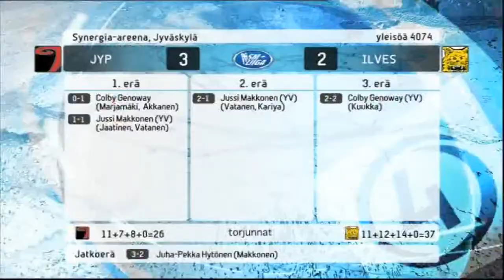29.1.2010 JYP - Ilves 3-2 (ja) maalikooste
JYP - Ilves 3-2 (ja)

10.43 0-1 Colby Genoway (Masi Marjamäki, Juuso Akkanen)
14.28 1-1 Jussi Makkonen (Antti Jaatinen, Sami Vatanen) YV
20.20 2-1 Jussi Makkonen (Sami Vatanen, Steve Kariya) YV
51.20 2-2 Colby Genoway (Mikko Kuukka) YV
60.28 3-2 Juha-Pekka Hytönen (Jussi Makkonen, Steve Kariya)

Pekka Tuokkola JYP 11+7+8+0=26
Jani Hurme ILV 11+12+14+0=37

Yleisöä 4074